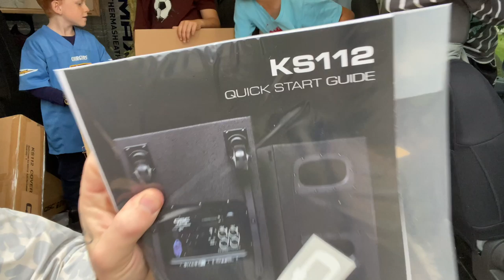Unboxing new QSC Speakers! K10.2 KS112 I Tim Rose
unboxing some new shiny speakers from QSC ! I got 2 K10.2 and one KS112 sub. this will go great with my touchmix 8 and 30 pro mixers. Ready for anything now!

QSC K10.2
K10 Tote
QSC KS112
KS112 Cover